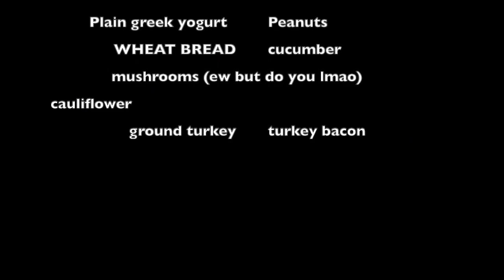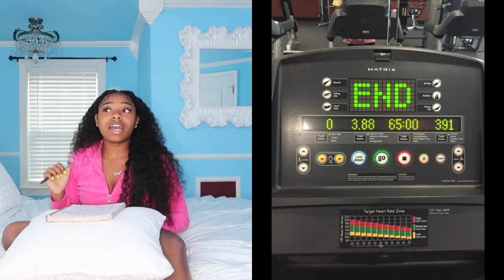HOW I LOST 55 POUNDS! | TIPS & TRICKS| MY WEIGHT LOSS JOURNEY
Hey y'all!
After almost 6 years, I've finally decided to talk about my weight loss journey! Fitness has become a huge part of my life and I'm so excited to start sharing this side of me with y'all!

Hair Page (INSTA): @555xtensions_